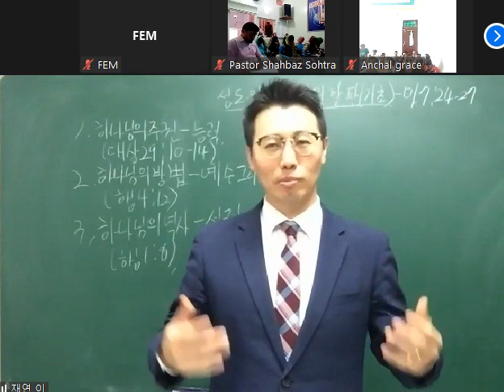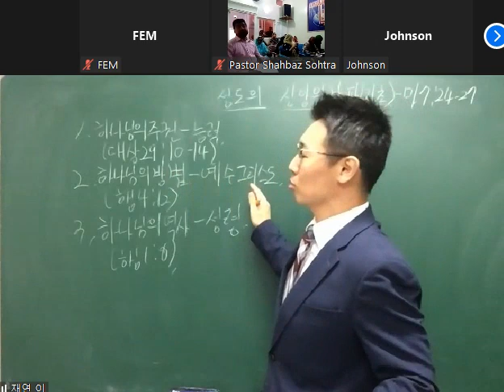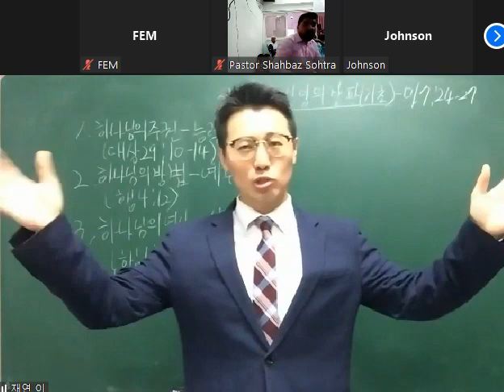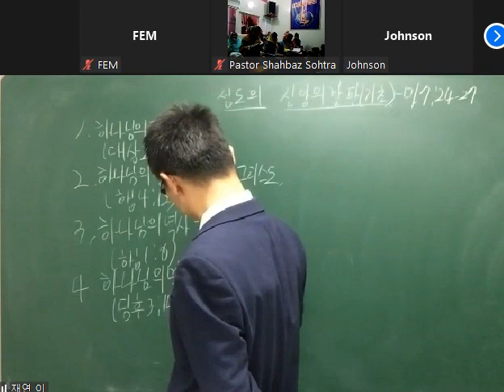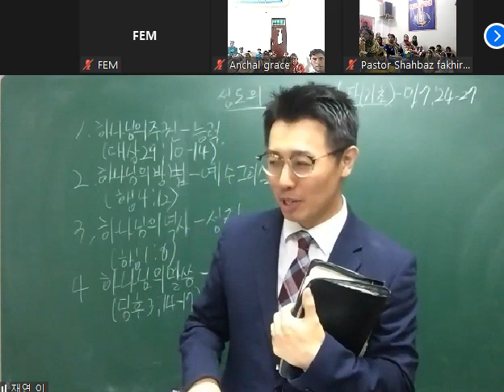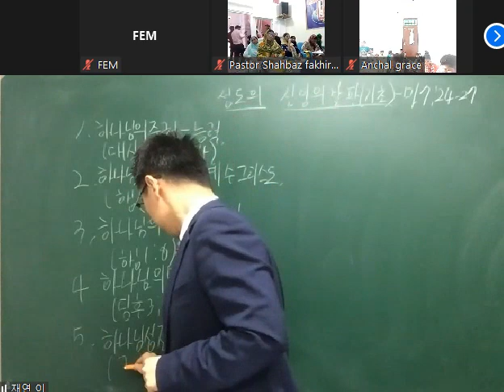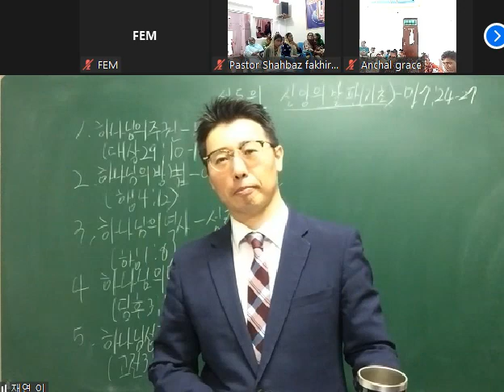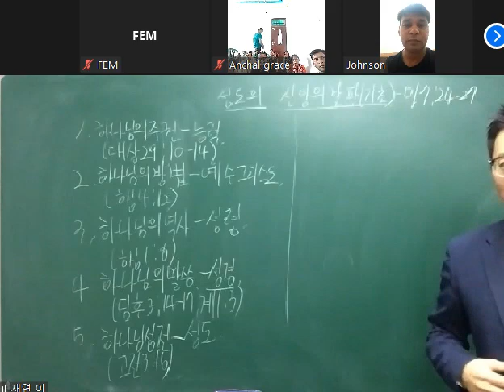2021 0803 바부푸라 신학교 3강